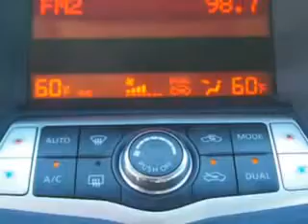2010 Nissan Maxima Fantasy Auto Sales Inc Phoenix, AZ 85020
Nissan Maxima Imagine driving this  Super Black   Nissan Maxima 4 Dr Sedan, equipped with a 6 Cylinder engine and an automatic transmission with 90,282 miles. Enjoy an impressive 26 miles to the gallon on this great car with features like Halogen Headlights, power Tilt sunroof, power sunroof With Sliding Sunshade, Remote Operation Power Windows, Push-Button Start Keyless Ignition, Ambient Lighting, Auto-Dimming Inside Rearview Mirror, Anti-Theft Alarm System With Engine Immobilizer, Glass, power sunroof With Anti-Trapping Feature, power One-Touch Tilt Open And Close Sunroof, Electronic Brakeforce Distribution, Power Door Locks With Anti-Lockout Feature, Speed Sensitive Front Wipers, Speed Sensitive Central Locking Power Door Locks, Emergency Braking Assist, Speed-Proportional Power Steering, Power Driver and Passenger Seating, 6 Disc Cd Player In Dash, Front Air Conditioning With Automatic Climate Control, and much more. Enjoy the drive and have peace of mind in this  Nissan Maxima. See us at Fantasy Auto Sales Inc today!
MILES: 90,282
VIN:1N4AA5AP9AC808203

9102 N. 7th Street